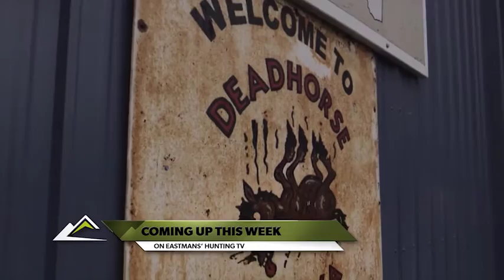Eastmans' Hunting TV - Alaska Sheep/Caribou - Outdoor Channel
Travel north with Guy Eastman to the Alaskan Arctic Brooks Range to hunt Dall's sheep and caribou.